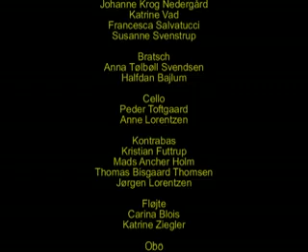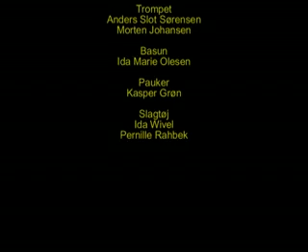VAUSO 2009 Joseph Haydn: (1) Symfoni nr. 100 i G-dur (Militærsymfonien), 1. sats: Adagio-Allegro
Viborg Amts Ungdomssymfoniorkester
VAUSO marts 2009

Joseph Haydn
Symfoni nr. 100 i G-dur (Militærsymfonien)

1. sats: Adagio-Allegro

Dirigent
Mads Bo Falk

1. violin
Roberto Sarno

Birk Westerberg
Kern Westerberg
Jonah Damgaard-Hansen
Anne-Karina Gregersen Dal
Maria Wasilewska

2. violin
Jeppe Clausen Schyum
Ida Fonslet
Christina S. Nielsen
Johanne Krog Nedergård
Katrine Vad
Francesca Salvatucci
Susanne Svenstrup

Bratsch
Anna Tølbøll Svendsen
Halfdan Bajlum

Cello
Peder Toftgaard
Anne Lorentzen

Kontrabas
Kristian Futtrup
Mads Ancher Holm
Thomas Bisgaard Thomsen
Jørgen Lorentzen

Fløjte
Carina Blois
Katrine Ziegler

Obo
Nicklas Skovgaard Nyboe
Christiane Nørkjær Svendsen

Klarinet
Rasmus Sørensen
Emilie Rolighed Larsen

Fagot
Simon Mathiesen
Ida Marie Gielsager

Horn
Carina Hansen
Thea Zink Vriborg

Trompet
Anders Slot Sørensen
Morten Johansen

Basun
Ida Marie Olesen

Pauker
Kasper Grøn

Slagtøj
Ida Wivel
Pernille Rahbek